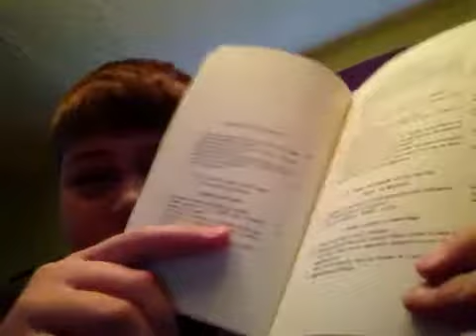Frege-Grundlagen (1)- Introduction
an introduction to the writing by Gottlob Frege, Foundations of Arithmetic or the Grundlagen